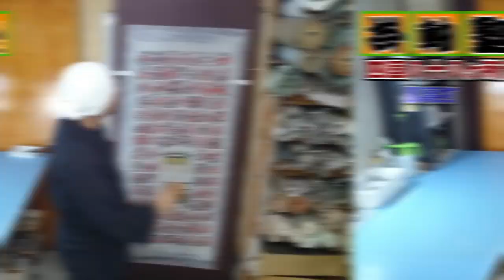English Subtitles Available| Mounting Request for Shikoku Pilgrimage Kakejiku Hanging Scroll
This time, our story is about a request for mounting a Shikoku Pilgrimage kakejiku.

Going on a pilgrimage to these temples to collect the goshūin (red seal stamp) of each temple having it written on the main work of the kakejiku then mounting it to finish is the making procedure.

Much to our amazement, we received a request of this Shikoku Pilgrimage kakejiku from a Swiss customer this time.